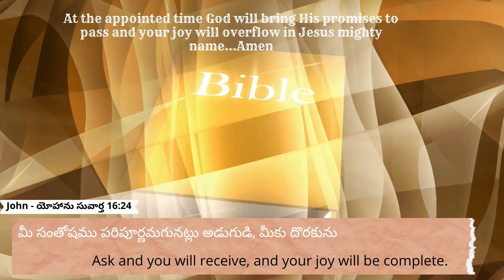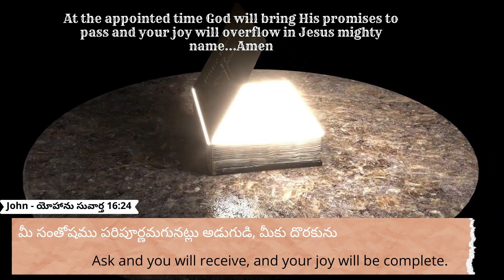11.3.2023 | Promise of the day From The Prince Of Peace